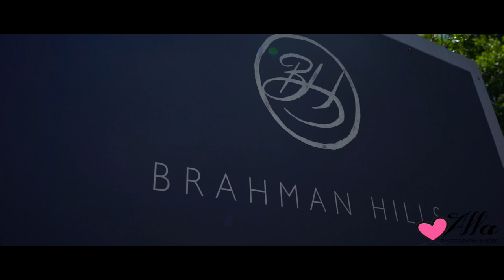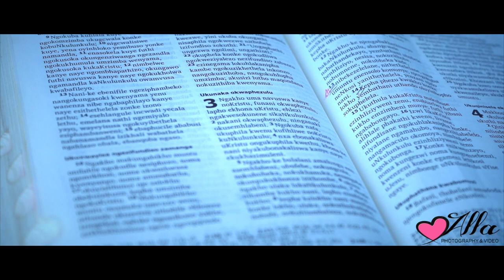CINEMATIC CHRISTIAN WEDDING TRAILER | BHEKISISA & HLAHLA | 19-12-2019 | BRAHMAN HILLS HOTEL & SPA